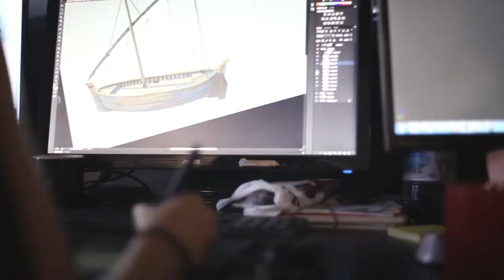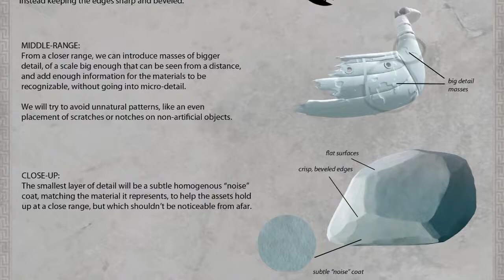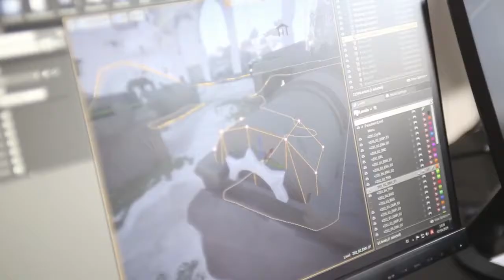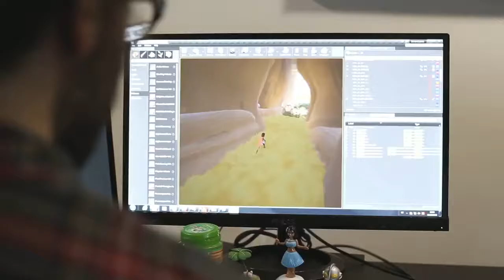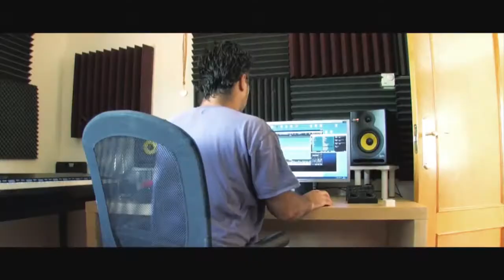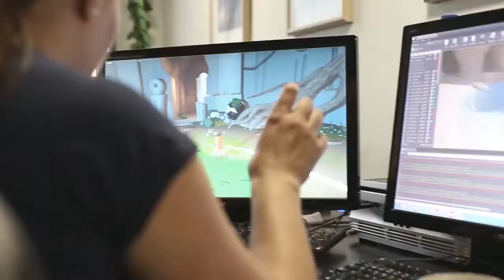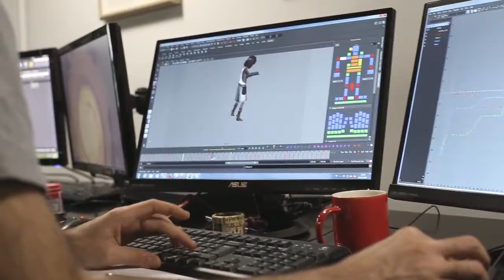New Dev Diary for Grey Box & Tequila Works’ ‘RiME’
Now available is the new developer diary for RiME, the puzzle adventure game from Grey Box, Six Foot and independent developer Tequila Works.

This latest video goes behind-the-scenes with Tequila Works for a look at how RiME’s vivid art, color, sound and music design shape the player’s emotional arc, creating a world that is both fantastic yet intimately familiar.

In addition, RiME can now be preordered digitally on the PC via Steam for $29.99 / €34.99 / £29.99. Steam users will receive 10% off their purchase for preordering the game before it releases.

RiME sends players on a deeply personal journey of discovery, experienced through the eyes of a young boy who awakens on a mysterious island after shipwrecking off its coast. While navigating the island’s rugged terrain and ancient structures, players will explore challenges using light, sound, perspective and even time.

RiME will be available on PC on May 26.